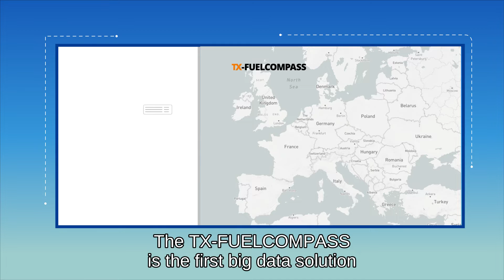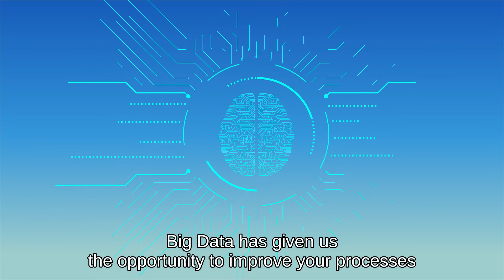WABCO TX-FUELCOMPASS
WABCO's innovative, 'big-data' enabled telematics solution which monitors fuel consumption and provides best-cost-routing without the need to install a fuel sensor. Processing telematics data, including vehicle mileage, geo-positioning, engine information, trip details and tachograph readouts, it can be combined with fleet-specific information such as fuel tank size and fuel card usage to calculate total fleet fuel consumption.